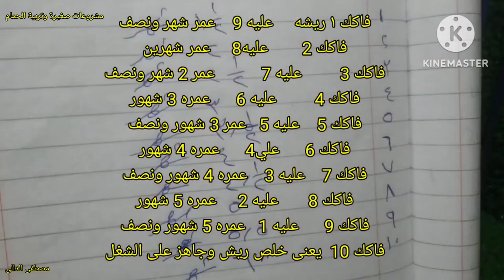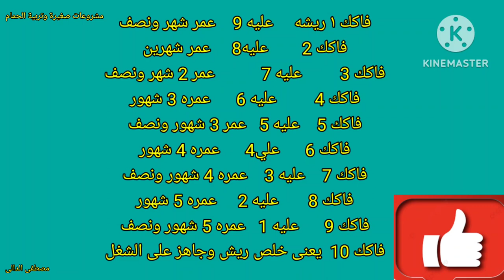ازاى تعرف عمر الحمام من عدد الريش والحمام هايبيض من عمر كام شهر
كيف تعرف عمر طيور الحمام من خلال عدد الريش ومتى يصل الى سن البلوغ لوضع البيض وانتاج فروخ الحمام فقط عليك ان تعد ريش الحمام بهذه الطريقة سهله جدا#مشروعات_صغيرة_وتربية_الحمام